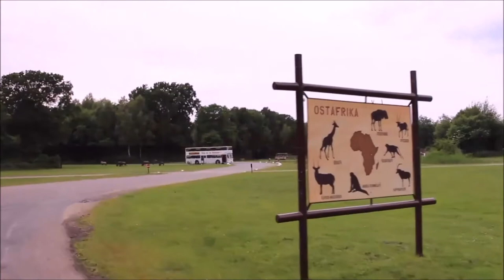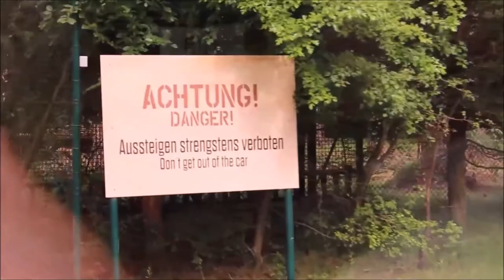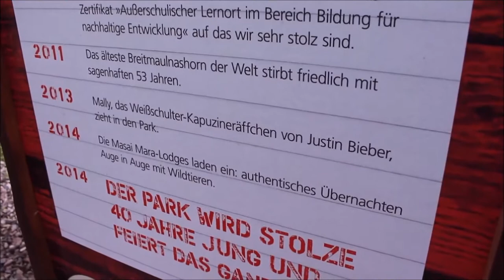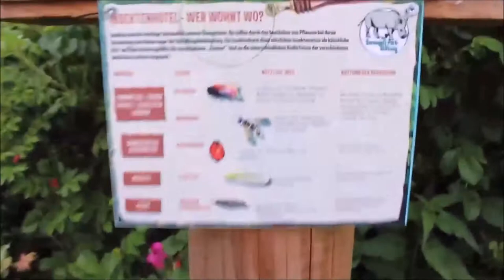Löwen MITTEN in Deutschland?! 😱🤔 | VLOG Serengetipark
Ich war im Serengetipark in Deutschland, Hodenhagen (der Ort heißt TATSÄCHLICH so! :P) unterwegs. Was ich dort erlebt habe, seht ihr in diesem Video! :)
Ihr wollt mehr von solchen Videos sehen? Dann Däumchen hoch und hinterlasst mir doch gerne einen Kommentar! :)

Kamera 2
Actioncam auf Reisen